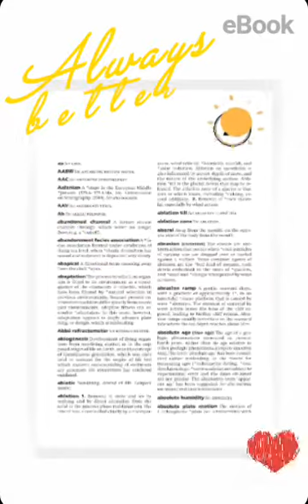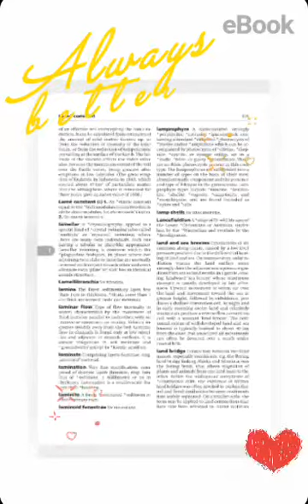Oxford Dictionary of Earth Sciences 3rd/2008 @ M. Allaby, Oxford University Press.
Video from Couple Strawberry